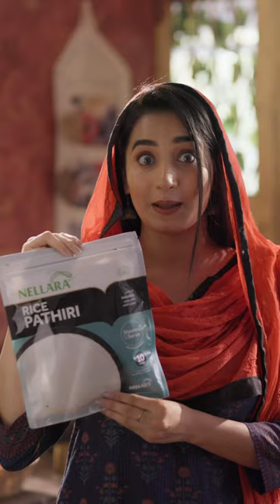NELLARA Ad /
Director : Nijay
Dubbing Studio : Technics recording studio-